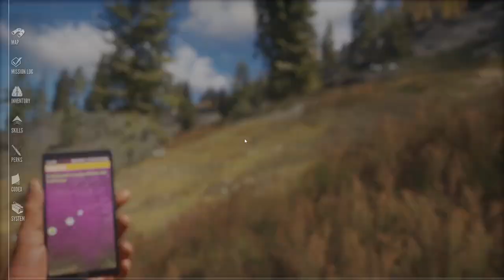TheHunter: Call of the wild | Back into the swing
Hello everyone and welcome back to TheHunter: Call of the wild